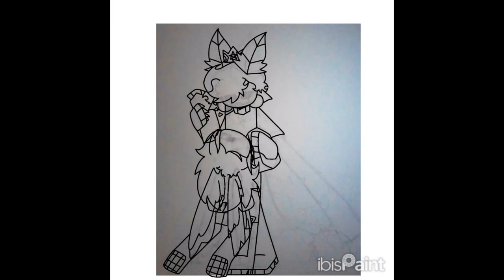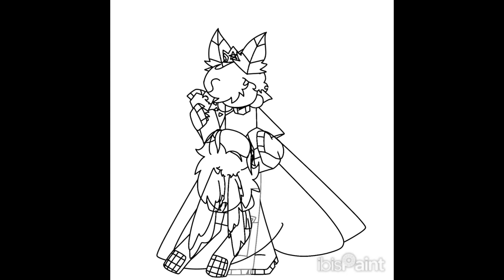⛥GOREVEMBER DAY 31 - A DANCE TO DIE FOR | OC SPEEDPAINT ⛥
TEHEHE SILLY FREE DAY WOOOOOO
LISTEN MAN I JUST WANTED TO DRAW SOMEONE DANCING WITH A CORPSE LOL-